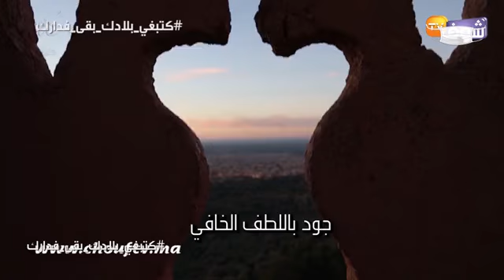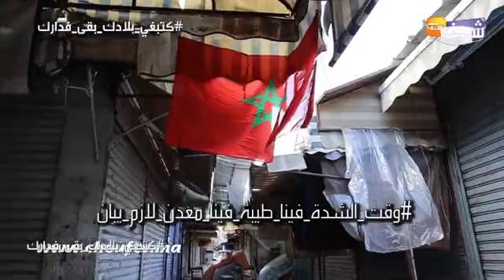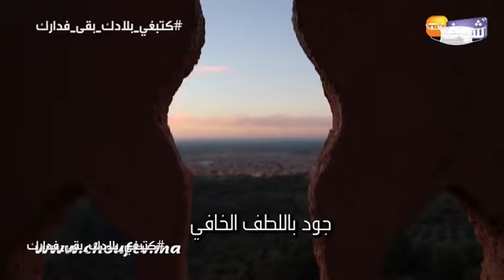مباشرة مع بشرى كيف تقضي الجالية المغربية بالخارج أجواء رمضان زمن كورونا للاتصال 0661937835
مباشرة مع بشرى كيف تقضي الجالية المغربية بالخارج أجواء رمضان زمن كورونا
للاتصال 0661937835